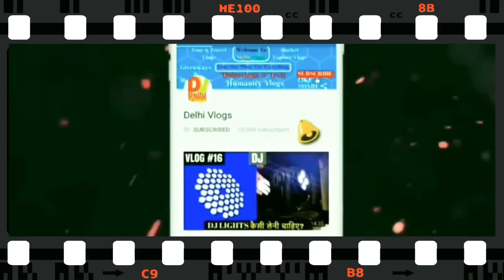Powerful amplifier CA12,CA18,CA20, MT 1601,MT 1201(कितनी पावर हैं और सही तरीका चलाने का पता है? )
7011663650 watts up for price n address